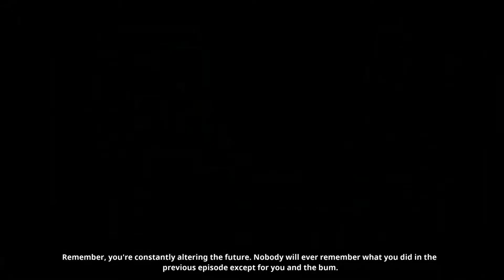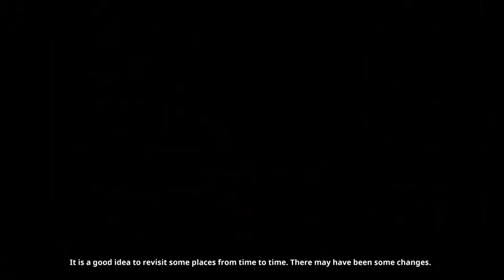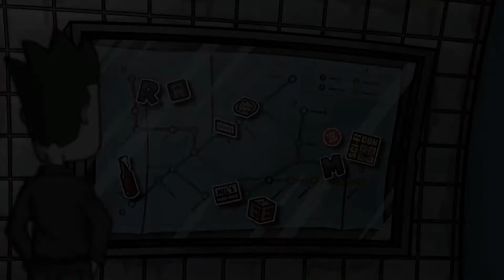Let's play Randal's Monday EP11 (Day 4)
Day 4: Let's play de Randal's Monday para el blog.